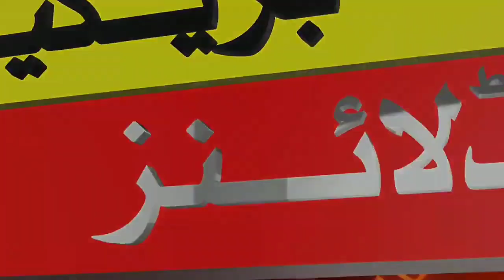Shaheen Afridi Made 5 Big changes In Pakistan squad for upcoming series vs Australia 2023